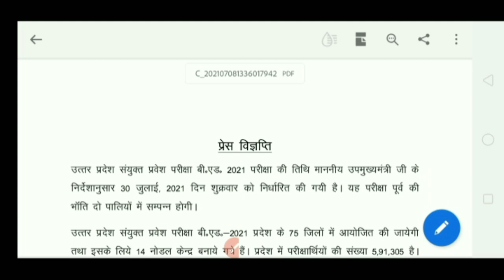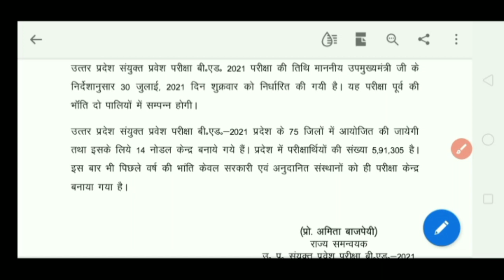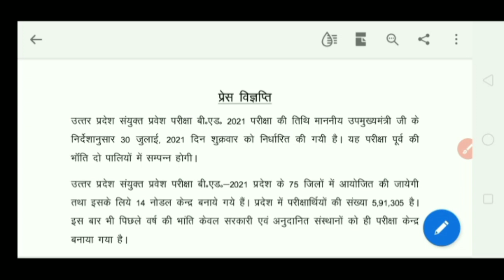B.ed exam date change # kab hoga new date# b.ed 2021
whatsapp group 👇 a good

telegram group 👇 and i